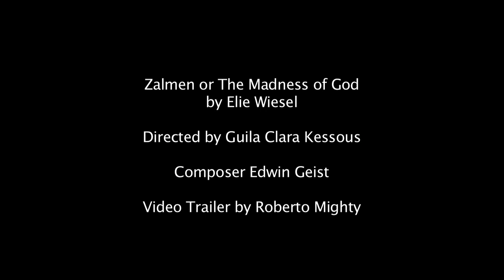Zalmen or The Madness of God: Trailer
This is the trailer for Nobel Prize Winner Elie Wiesel's stage play, "Zalmen or The Madness of God" directed by Guila Clara Kessous at The Lab at Harvard for Harvard's Arts First festival in 2011. Composer: Edwin Geist. Video Trailer produced by Roberto Mighty. Videographers: M. Yip and R. Mighty